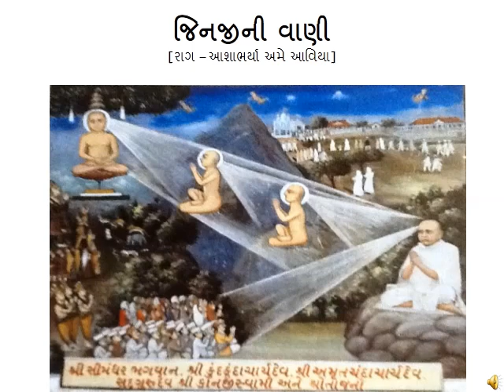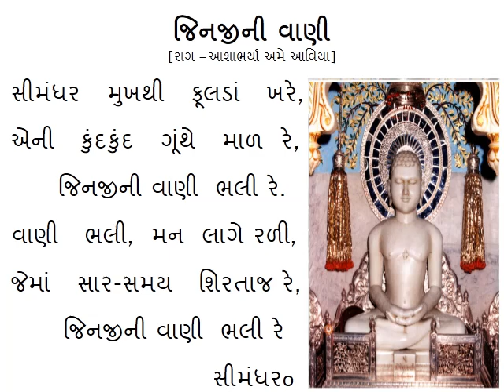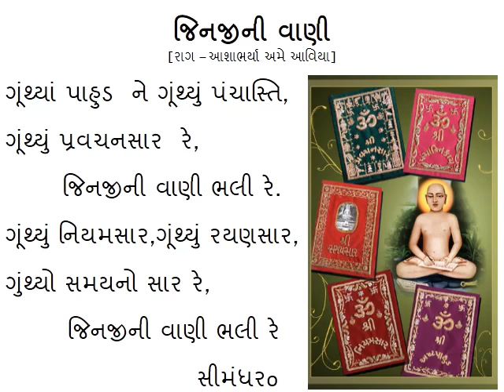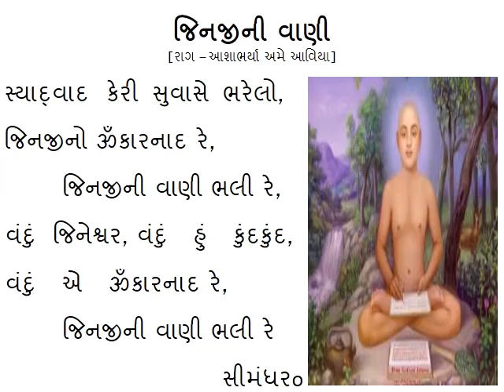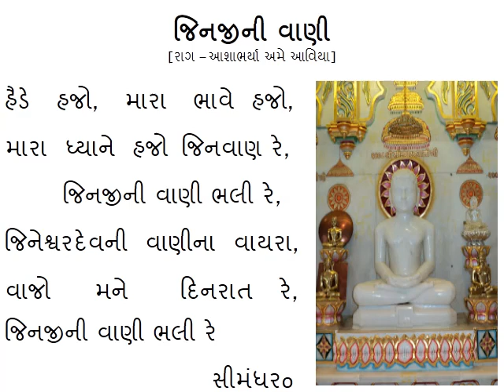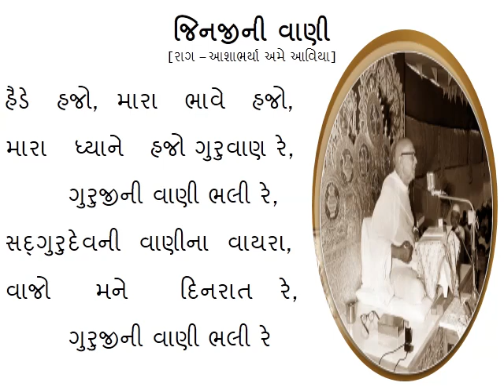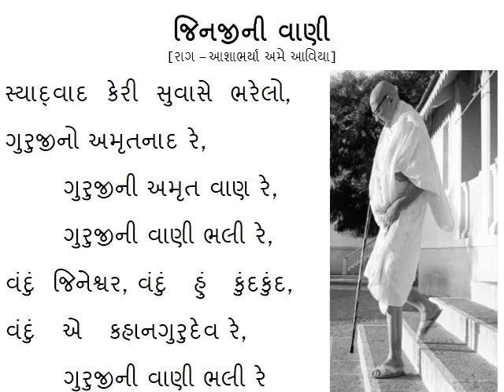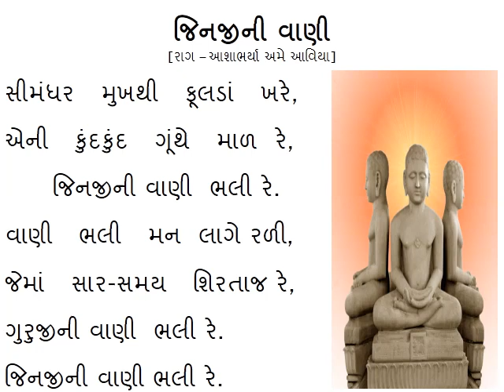102 SIMANDHAR MUKHTHI FULDA KHARE